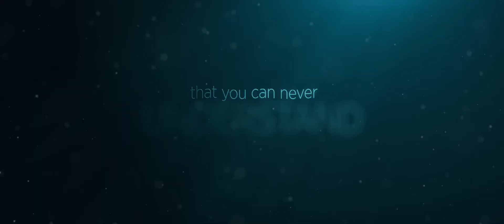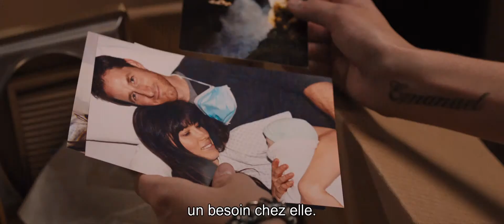The Truth About Emanuel - Trailer OV STFR